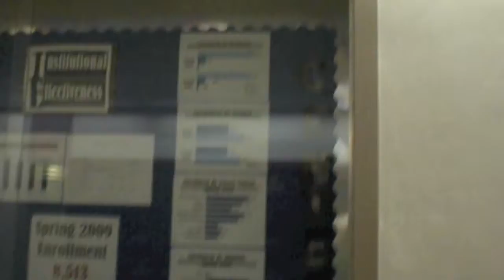TSU Student Government Association Recruitment Trailer!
Join Student Government Association TODAY!